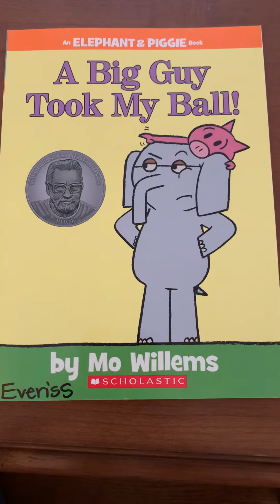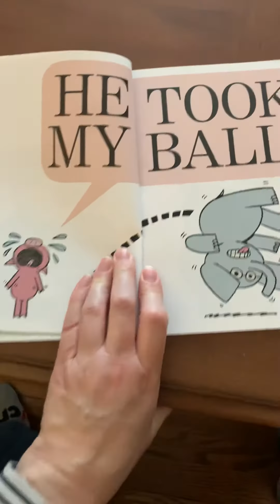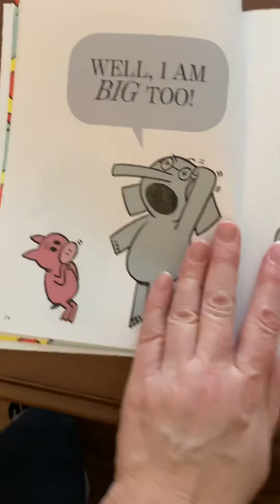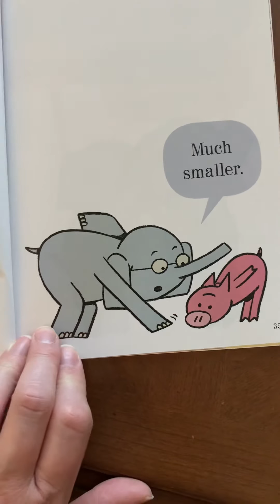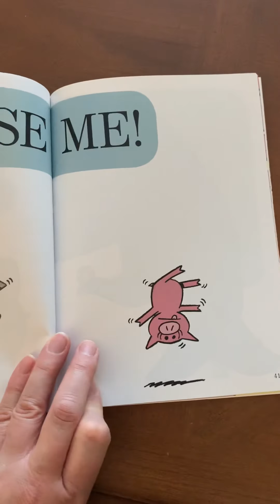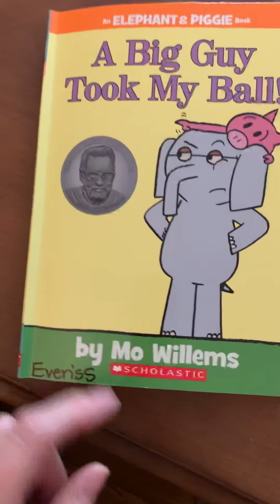A Big Guy Took My Ball!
Find out what happened to Piggie’s ball.